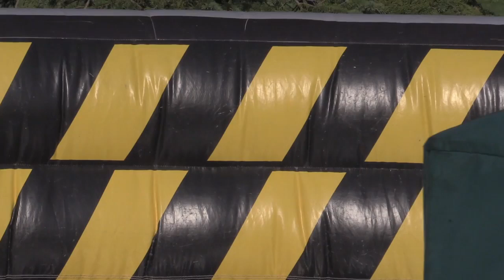Smooth Competition by BRISK MATE - Ep. 16 - The OpTic Eliminator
Protect the Body. Free the Soul.